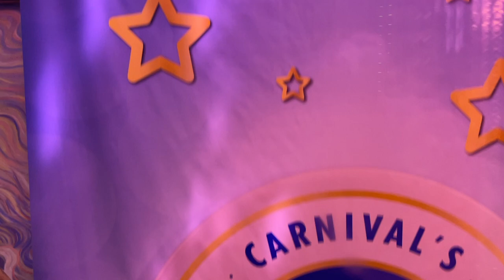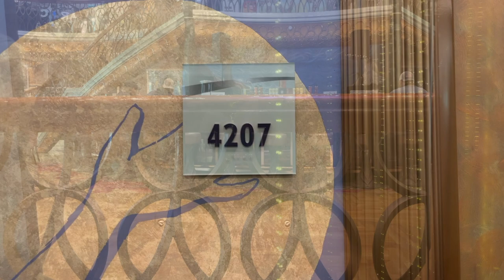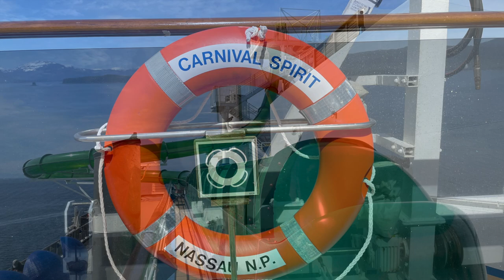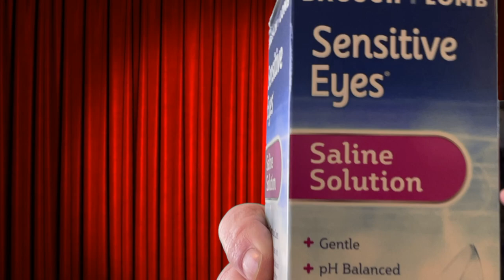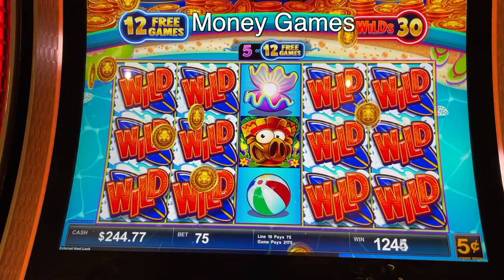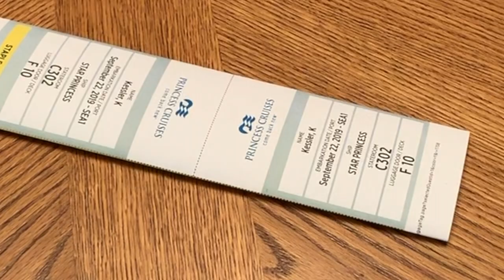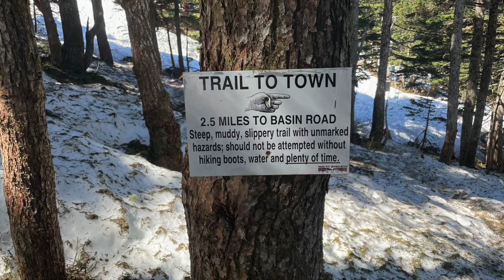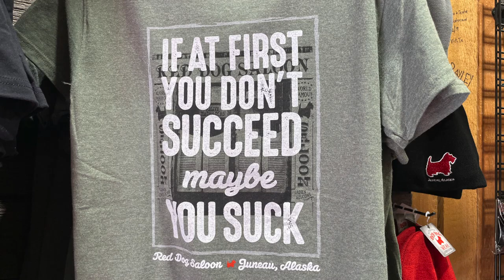Alaska Cruise May 2022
Kent & Jenny cruise to Alaska on the Carnival Spirit, round-trip out of Seattle, visiting Tracy Arm, Juneau, Ketchikan, and Victoria.  This video includes a segment about possible new cruise innovations, like Luggage Lottery and Extreme Water Slides.

“On Top Of The World” (Grant, McKee, Reynolds, Sermon)
     Performed by Imagine Dragons
“And We Danced” (Eric Bazilian, Rob Hyman) Performed by The Hooters